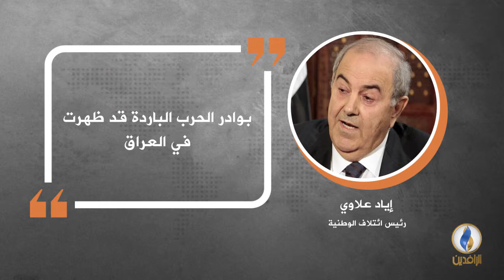في دقيقة .. أبرز التصريحات الصحفية ليوم الجمعة